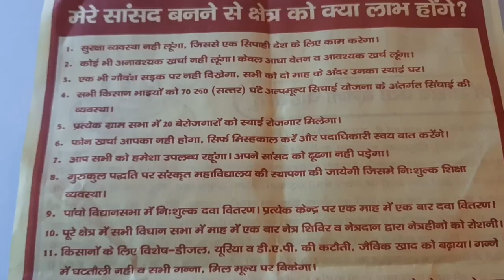वाराणसी से चुनाव लड़ रहे राकेश प्रताप बोले- मोदी सरकार की तानाशाही के खिलाफ मैदान में उतरना पड़ा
वाराणसी में प्रधानमंत्री नरेंद्र मोदी के खिलाफ भारतीय जन क्रांति पार्टी से राकेश प्रताप चुनाव मैदान में हैं। वरिष्ठ पत्रकार तीस्ता सीतलवाड़ ने राकेश प्रताप का इंटरव्यू किया जिसमें उनके मुद्दे जानने चाहे। राकेश प्रताप ने सबसे पहले जवाब दिया कि मोदी सरकार तानाशाह हो चुकी है इसी वजह से मुझे चुनाव मैदान में उतरना पड़ा। उन्होंने कहा कि मोदी के खिलाफ पचास से ज्यादा नामांकन रद्द करा दिए गए। उन्होंने कहा कि पुलवामा हमले से पहले बीजेपी को जनता ने राम मंदिर के मुद्दे पर घेर लिया था लेकिन इस घटना के बाद बीजेपी को संजीवनी मिल गई है। देखिए वीडियो में पूरी बातचीत.